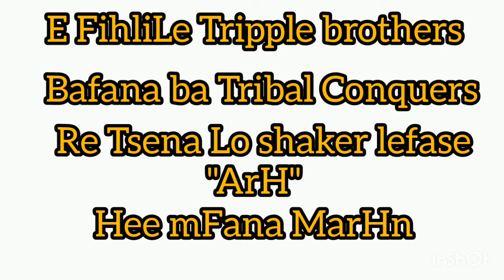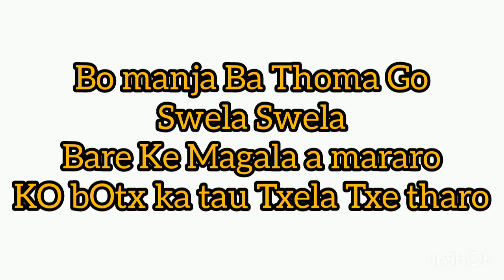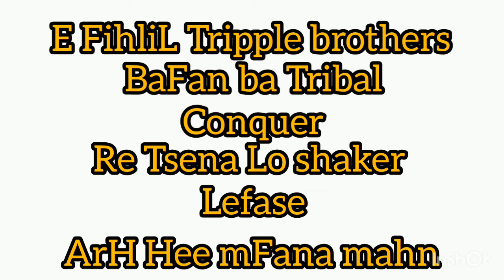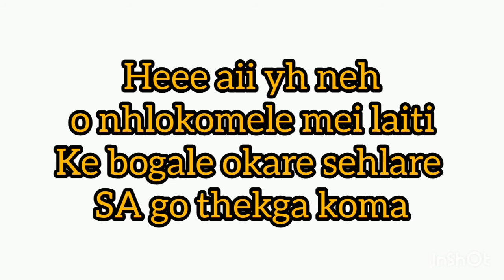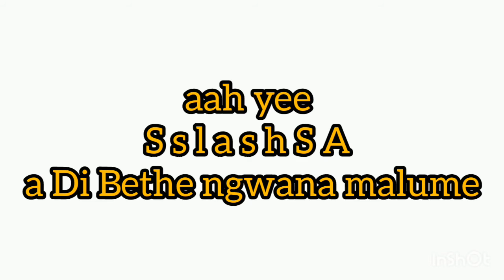Sslash SA & Joro London - Re Shaker Lefase(Lyrics) feat Tribal Conquers ❤️🔥